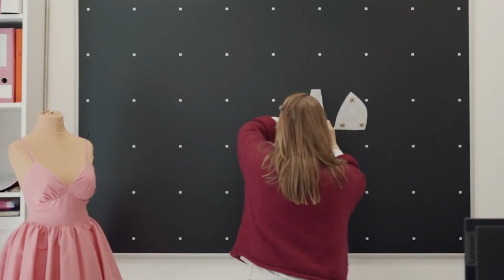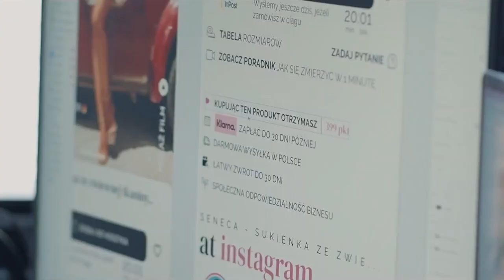WSZYSTKO O LOU! | Film zza kulis NASZEJ FIRMY!❤️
Z tego filmu dowiecie się, jak działa firma Lou, poznacie historię jej powstania i wiele, wiele innych ciekawostek. To pierwszy film o takiej tematyce na naszym kanale!

Jakie są trudności w posiadaniu takiej firmy, ale też poznacie jej pozytywne aspekty ❤️
Najciekawsza jest oczywiście historia od A do Z! Nie będziemy już więcej zdradzać... po prostu zobaczcie sami!🤗

Dziękujemy @GRUPA_ICEA za zrealizowanie filmu oraz dotychczasową współpracę!